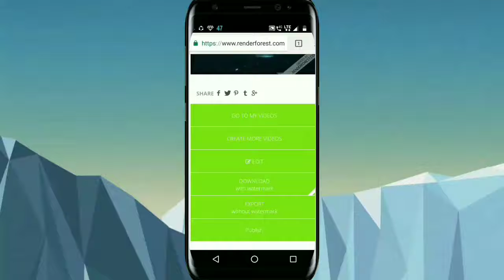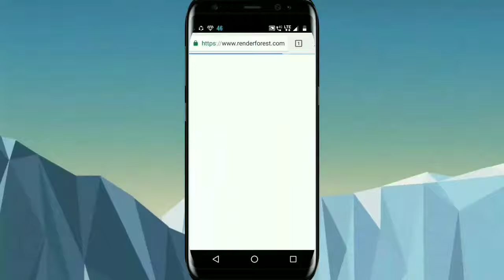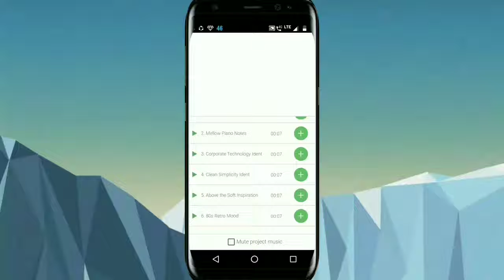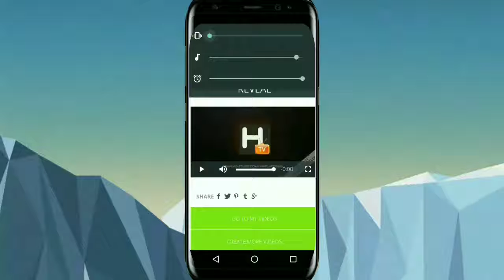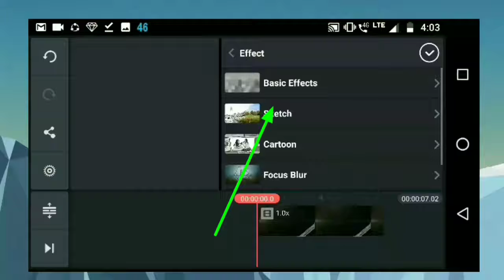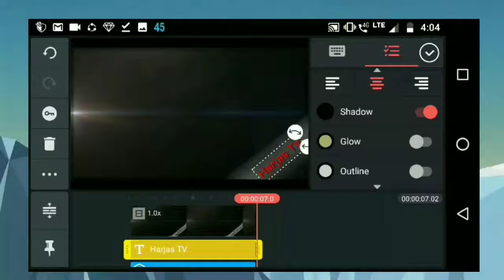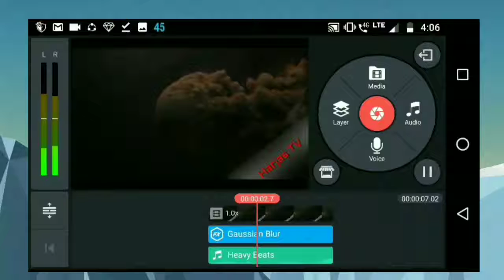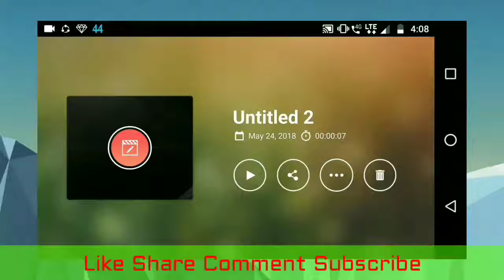HOW TO MAKE A COOL 3D INTRO ON ANDROID | HARJAS SINGH | {2018}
This video is all about how to make a cool 3D intro .